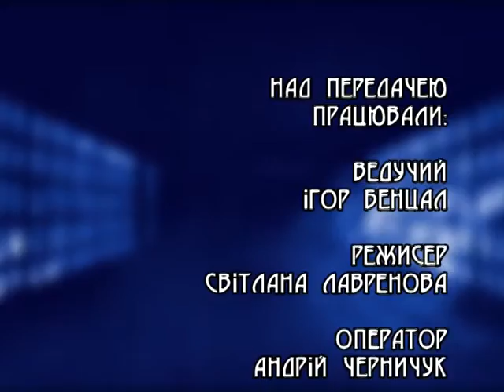Що робити - Волонтерський рух Тернопільщини (23.07.2015)